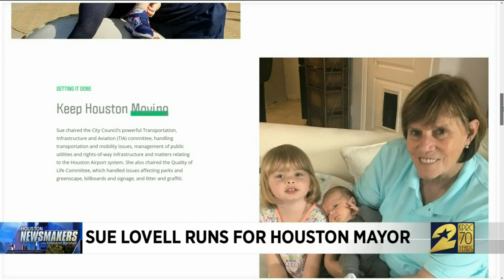Houston Newsmakers: Sue Lovell runs for Houston Mayor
Sue Lovell sat down with Khambrel Marshall to talk discuss her plans to run for Houston mayor.